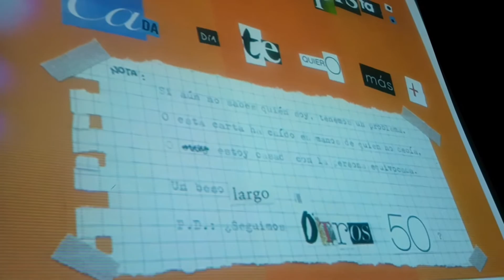Cartas de Amor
Entrega de Premios del XXII Certamen de cartas de Amor. 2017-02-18